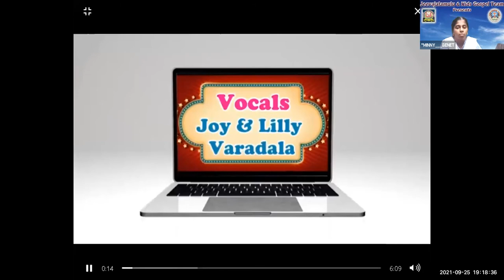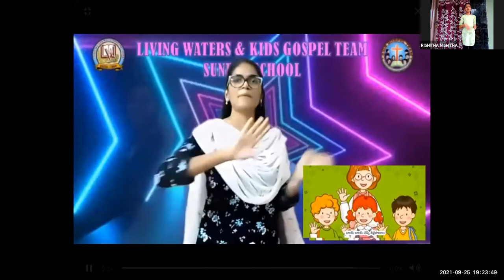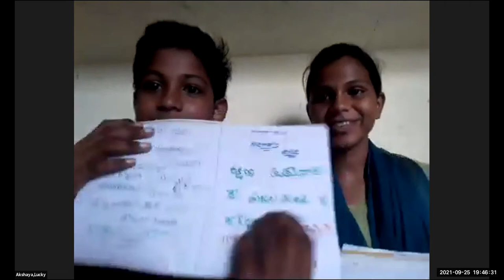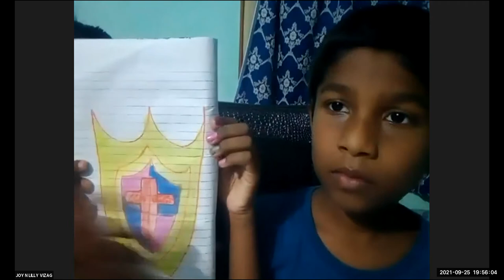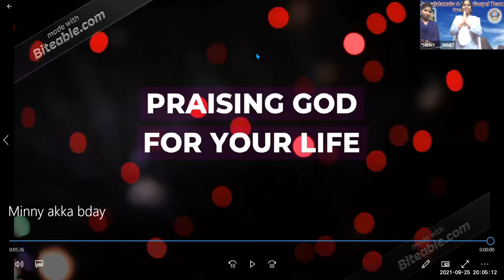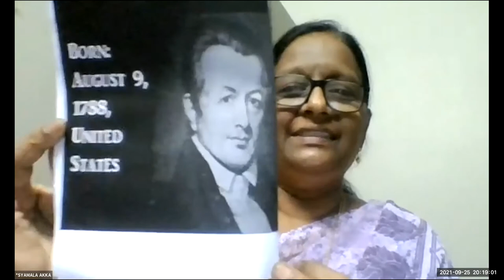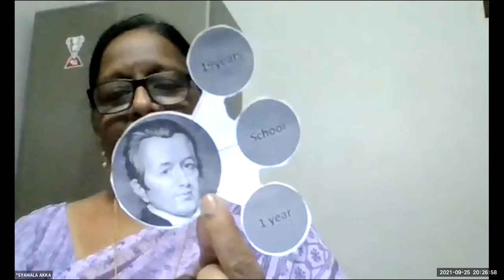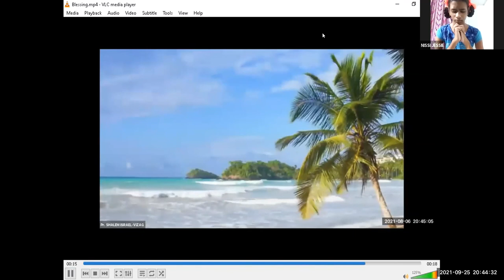LW & KGT CHILDREN CLUB~25th SEPTEMBER 2021~ DAY# 538 ~ ADONIRAM JUDSON: PART-1~ SYAMALA